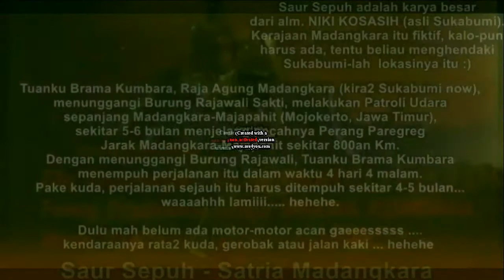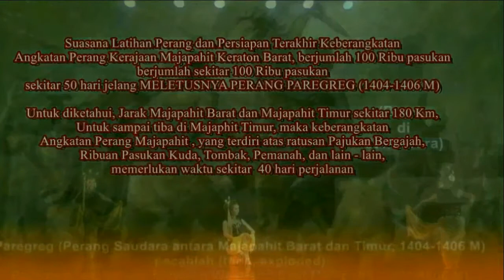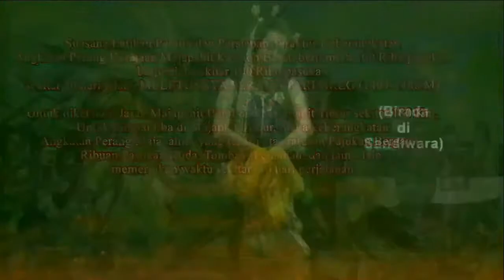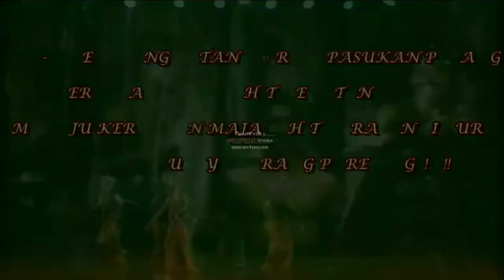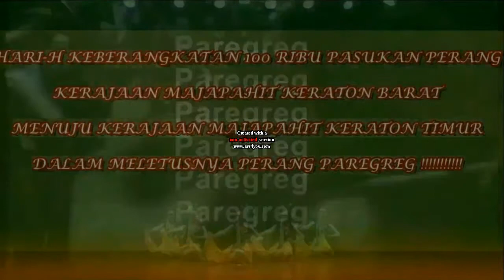SaurSepuh-SatriaMadangkara(SundaneseChoir&Tari PaksiTuwung/ISBIBdg) an Adapted Original Composition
Ini terusan yang kemarin, tapi ditambah Sundanese Choir, ratusan kali take vokal hehe, dan Tari Paksi Tuwung dari penampilan mahasiswi ISBI Bandung.. and This is my adapted Original Composition hehehehehe. yaa beginilah interpretasi saya terhadap Saur Sepuh karya Alm. Niki Kosasih, Episode Satria Madangkara, bercerita tentang Perang Paregreg (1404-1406 M).
Oh iya, di sini kehadiran Burung Rajawali Sakti Raksasa diperkuat oleh Rodan (Godzilla: King of the Monsters, 2019 hehehe).

Saur Sepuh adalah judul sandiwara radio yang menjadi legenda terbesar dari sandiwara radio yang pernah ada di Indonesia. Saur Sepuh merupakan karya asli dari Niki Kosasih (almarhum) yang bercerita tentang perjalanan seorang pendekar sakti bernama Brama Kumbara yang kelak menjadi raja di salah satu kerajaan di wilayah selatan bernama Madangkara.

Saur Sepuh disiarkan melalui media radio pada Dasawarsa 1980-an di Indonesia, dengan mengambil latar pada masa pemerintahan raja Hayam Wuruk pada zaman kerajaan Hindu Buddha Majapahit di Nusantara.

Saur Sepuh: Satria Madangkara adalah film aksi laga fiksi kolosal tahun 1988 dari Indonesia yang disutradarai oleh Imam Tantowi dan dibintangi oleh Fendy Pradana dan Harto Kawel. Film ini dibuat berdasarkan sandiwara radio Saur Sepuh yang populer di Indonesia tahun 1980-an karya Niki Kosasih, berlatar Nusantara pada zaman kerajaan Majapahit di bawah pemerintahan Raja Hayam Wuruk.

Film ini meraih nominasi pada Festival Film Indonesia 1988 untuk penata musik dan penata artistik terbaik. Film ini meraih Piala Citra untuk penyunting film terbaik.